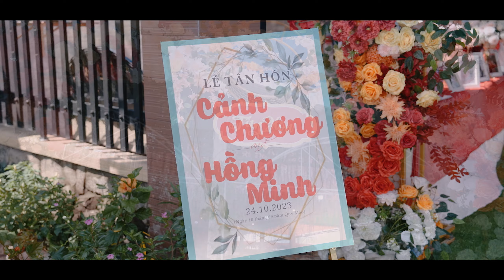LỄ TÂN HÔN CẢNH CHƯƠNG & HỒNG MINH || 24-10-2023